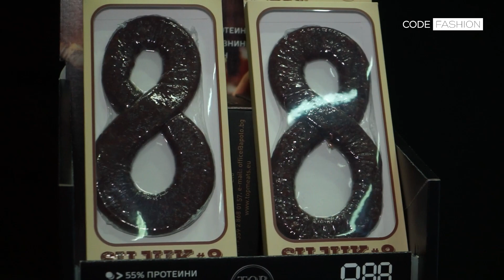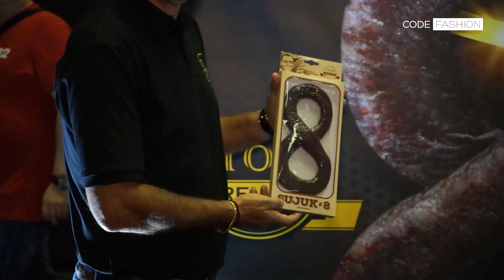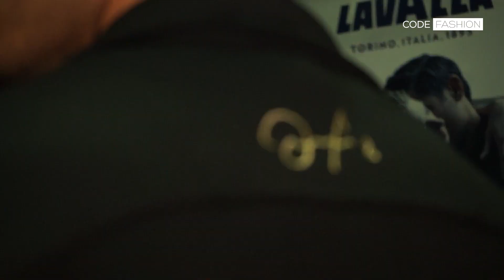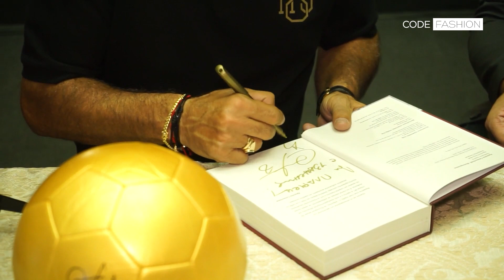Христо Стоичков представи своята марка H8S